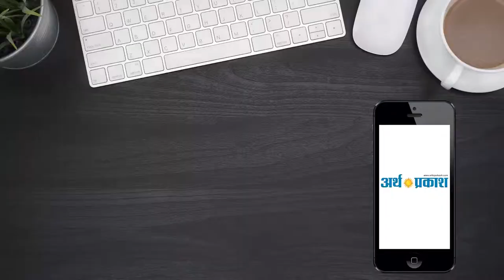पुलवामा के शहीदों की याद में लगाया गया गुरु का अटूट लंगर !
पिंजौर पंचकूला शिमला हाईवे पर आज अमरावती के नजदीक गुरु कलगीधर मानव सेवा मिशन की ओर से पुलवामा में शहीद हुए सैनिकों की याद में अटूट लंगर  लगवाया गया देते हुए कलगीधर मानव सेवा मिशन के फाउंडर डॉक्टर हरनेक सिंह हरि ने बताया कि देश में आज शहीदों की शहादत पर कई कार्यक्रम करवाए जा रहे हैं और इसी श्रंखला में शहीदों की आत्मा की शांति के लिए गुरुद्वारा साहब में अरदास करवाई गई और आज हाईवे पर सुबह 10:00 बजे से लेकर शाम 5:00 बजे तक का अटूट लंगर का आयोजन करवाया गया जिसमें कलगीधर मानव सेवा मिशन के साथ अकाली दल ग्रामीण अध्यक्ष भूपेंद्र सिंह वाइस प्रेसिडेंट जगजीत सिंह सुखदेव सिंह बलवीर सिंह जसवीर सिंह  कलगीधर मानव सेवा मिशन की चेयरपर्सन करमजीत कौर  के साथ हल्का कालका से कई अकाली दल सदस्यों ने सेवा की
फोटो सड़क पर लोगों को लंगर देते कलगीधर मानव सेवा मिशन के सदस्य |